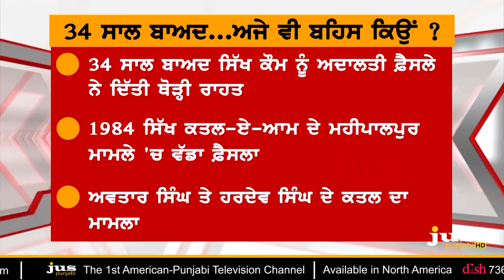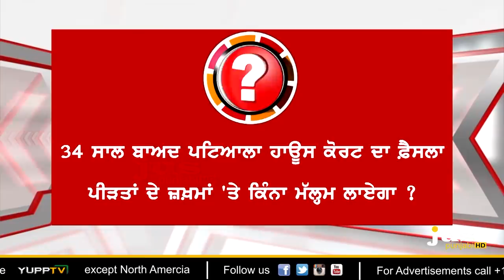'84 Genocide: When will Sajjan and Tytler be Punished ? || To The Point || KP Singh || Jus Punjabi